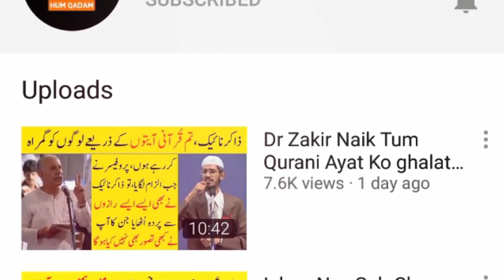Christian Ladki Nay Doctor Zakir Naik Say Badtameezi Ki Intha Kar Dee Urdu Sawal o Jawab